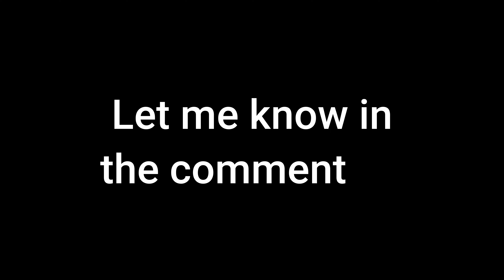RELEASE your HIPS and LOWER BACK.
Relax into the beautiful hip movement of omis and hip circles. These moves look great in a performance, and just feel so good! Loosen up your lower back, and build your core. No talking, just dance ❤️

Hi Shimmy Shaker 🖐  I am Elisa. I live in Melbourne and belly dancing is my profession and passion!  I've been belly dancing professionally for over a decade. Belly Dancer Diaries is where I share my experience and love of dancing with you all. Happy dancing ❤

LET’S CONNECT

SHIMMY SHAKERS FACEBOOK GROUP
Connect with like-minded dancers as we help each other to develop and share our passion for all things belly dance

CHANNEL SUPPORT

It is so wonderful to receive your messages, saying how much these videos have helped you during this time. Thank you so much! All support is welcome and helps me to share my joy and passion for belly dance with you all.

Always consult with your physician before beginning any exercise program. It is important that you be in good physical condition/health and be able to participate in the exercise.

By participating in any exercise such as this, there is always a possibility of injury. If you do take part in this exercise or any Belly Dancer Diaries exercise program, you agree that you do so at your own risk. You also agree that you are voluntarily participating in these activities and will assume all risk of injury to yourself. You also agree to release and discharge Belly Dancer Diaries from any and all claims or causes of action, known or unknown, arising out of Belly Dancer Diaries negligence.